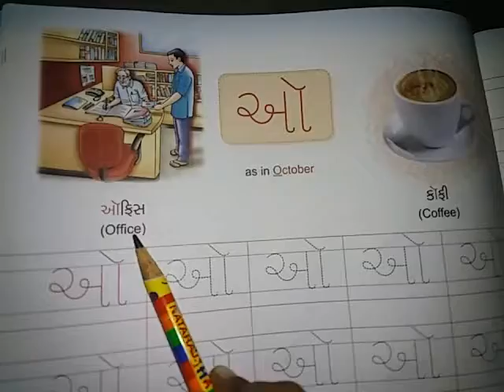Std:-1 Gujarati Ref ki matra (O)